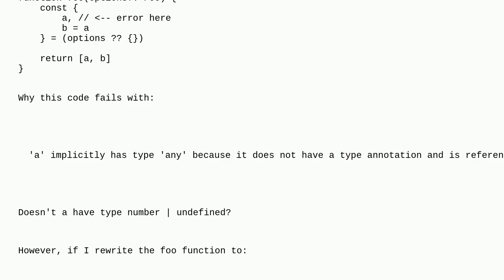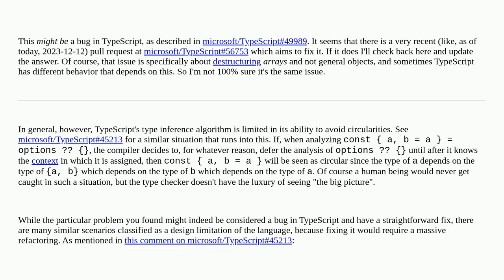Why TypeScript cannot resolve assignment in object destructuring?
A special thanks goes out to the community

  typescript